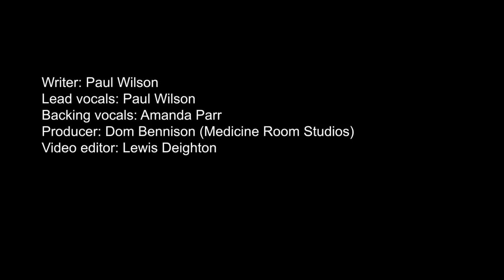Paul Wilson - All Leeds (Official Music Video) ft. Amanda Parr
Amazon Music

Writer: Paul Wilson
Lead vocals: Paul Wilson
Backing vocals: Amanda Parr
Producer: Dom Bennison (Medicine Room Studios)

Lyrics:

We're all Leeds
All Leeds
All Leeds
All Leeds
And it's something that they'll never understand

We're all Leeds
All Leeds
All Leeds
All Leeds
The proudest fans in all of England

We're super Leeds
We're on our way
We sing at home
We sing away
United altogether
Super Leeds

If it's red
We'll paint it white
We'll sing for you
All through the night
And we'll never stop singing for Leeds

We're the mavericks
We're the mystery
And it's something 'bout our history

See yours might be a club to you
But ours is our religion too

We're all Leeds
All Leeds
All Leeds
All Leeds

We're all Leeds
All Leeds
All Leeds
All Leeds

Connected by the Yorkshire rose
Together strong at Elland Road

Though Billy and the Don are gone
Their spirit lives and drives us on

We're all Leeds
All Leeds
All Leeds
All Leeds

We're all Leeds
All Leeds
All Leeds
All Leeds

We're all Leeds
We're all Leeds